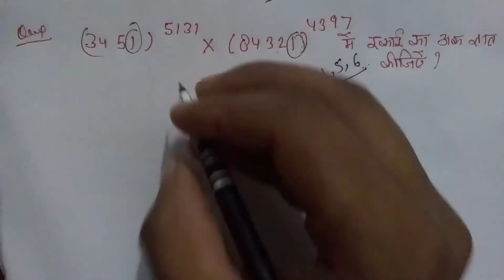Find the digits number 2 seconds.